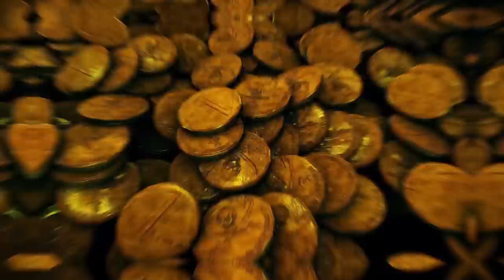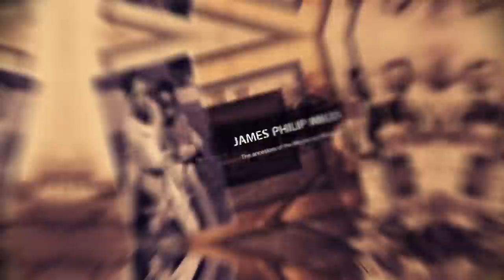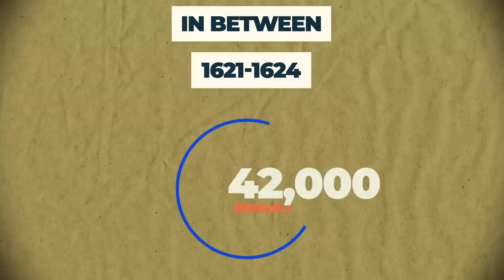মগের মুল্লুক থেকে যখন দস্যুরা বাংলায় লুট চালাতো | Magh Raids & Slave Trade in Bengal | Labid Rahat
Title: মগের মুল্লুক থেকে যখন দস্যুরা বাংলায় লুট চালাতো | Magh Raids & Slave Trade in Bengal | Labid Rahat
The Magh Raiders of Arakan used to raid Bengal at the beginning of the 16th century with the help of the Portuguese. But then the Mughal Subahdar Shaista Khan used his naval power and diplomacy to drive out the Maghs and also freed Chittagong from Arakanese Kingdom Mrauk-U. In this video, a glimpse of those events is shown
So hello I'm Labid Rahat. Currently, I'm studying Mechanical Engineering at RUET. Apart from the engineering side, I have a great obsession with Maps and history. That's why in this channel I make videos based on maps about history, geography, and other kinds of stuff. I try to walk you guys through History & geography by maps.
Sources:
4.

Timestamp
0:00 Intro
01:29 Who were the Maghs?
02:32 How the Arakanese took Chottogram
03:39 Bengal slave trade
05:41 First attempt by Qasim Khan
08:44 Second and successful attempt of Shaista Khan